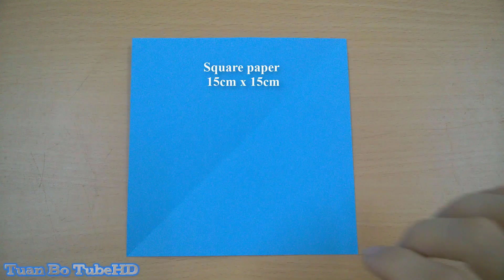Swordfish Origami - Tutorials Step by Step | Hướng dẫn gấp con cá kiếm đơn giản | Tuan Bo TubeHD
*How to make a Swordfish Origami | Hướng dẫn gấp con cá kiếm | Tuan Bo TubeHD
*Đăng Ký để nhận những video mới nhất.